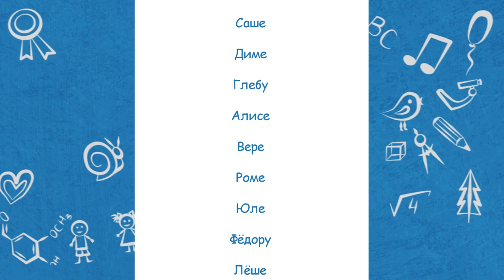Недетский вопрос. Свадьба - 29.03.23